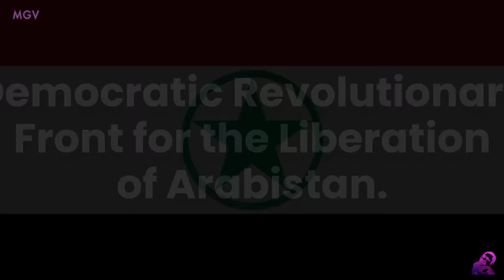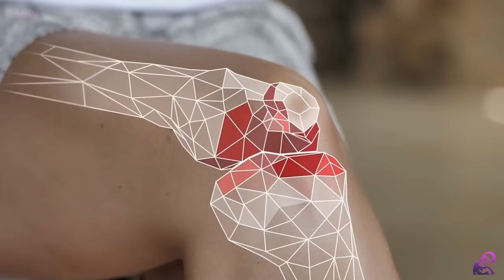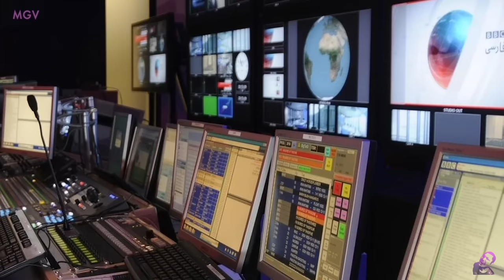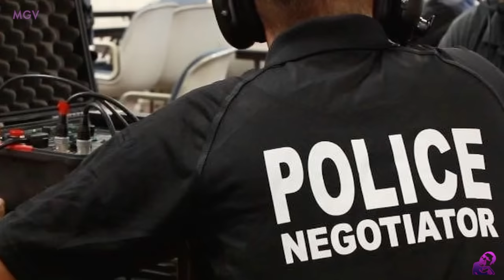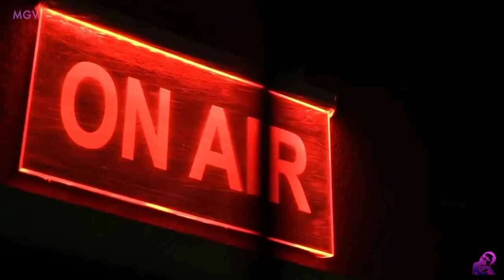BRITISH CARGO SHIP SAPOL sa RESBAK ng mga HOUTH!S- U.S. at U.K. MULING BIN*MBA ANG YEMEN